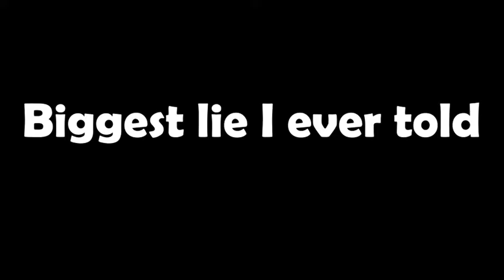Claire, I'm Scared | Resident Evil 2 Remake Stream Highlights - Part 1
Here's a good idea, let's get a game you're too scared to play because it was half of when you bought it. Thank you for participating in the capitalist cycle.

In this video, I play RE2 Claire A fo rthe first time. Not really expecting much but have an idea of what. This series will be the longest since I haven't left the police station as I'm uploading this. But we'll... get there. Eventually.

Resident Evil is owned by Capcom.